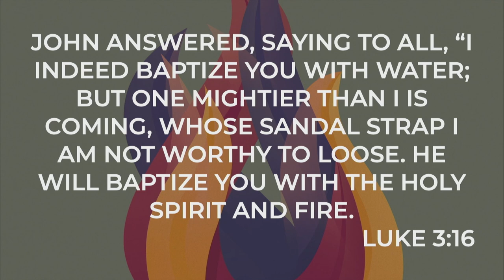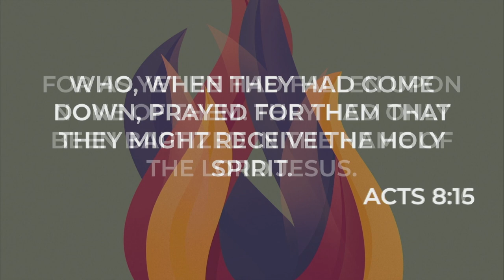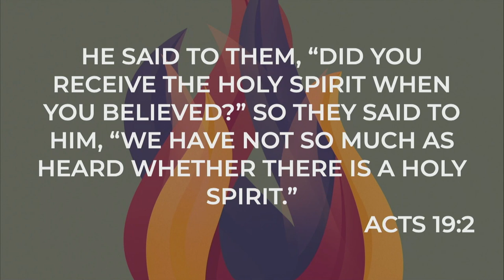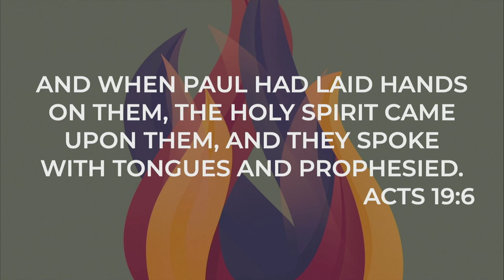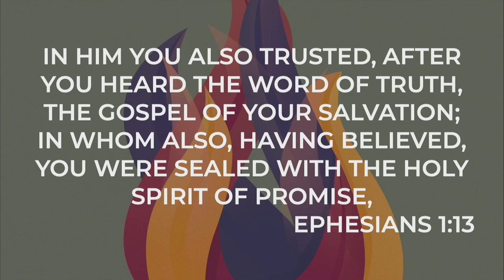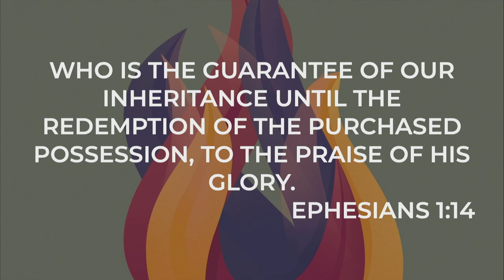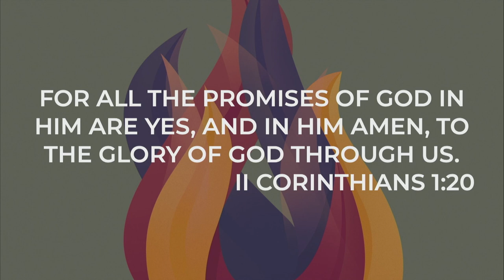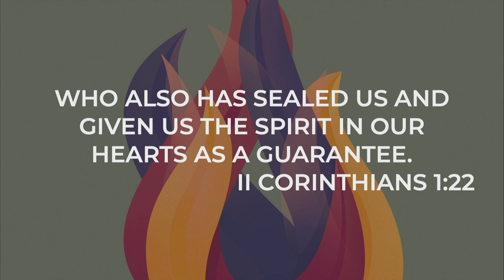The Baptism in the Holy Spirit | Ron Phillips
Ron Phillips is Pastor Emeritus of Abba's House in Chattanooga, TN.